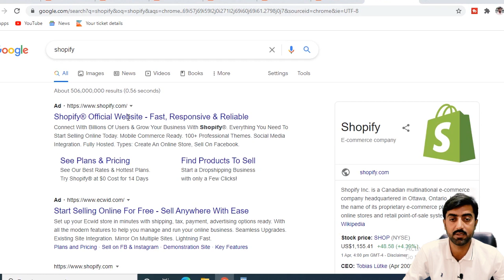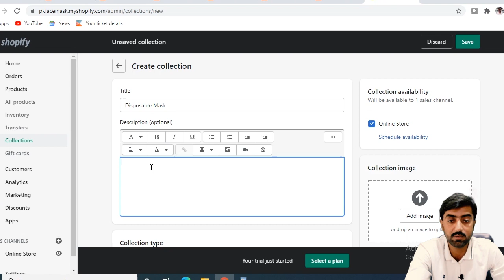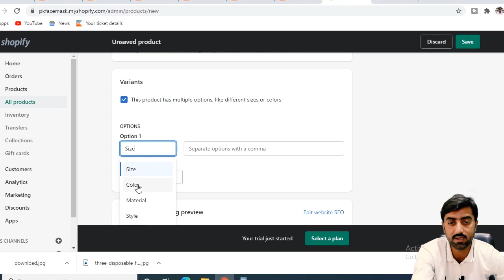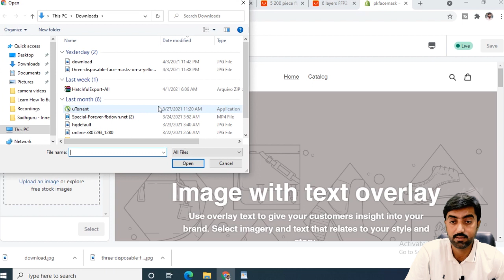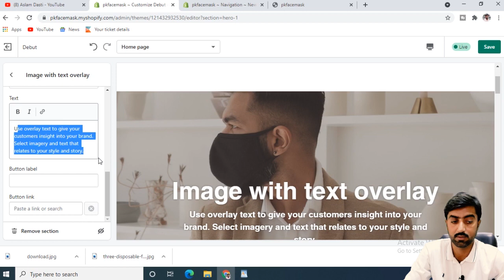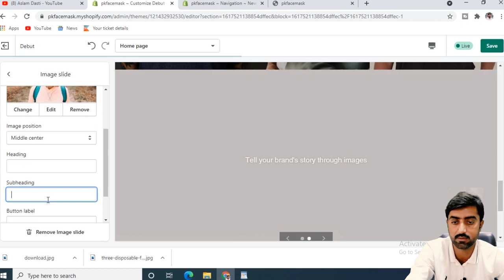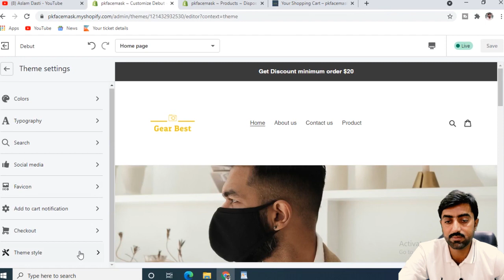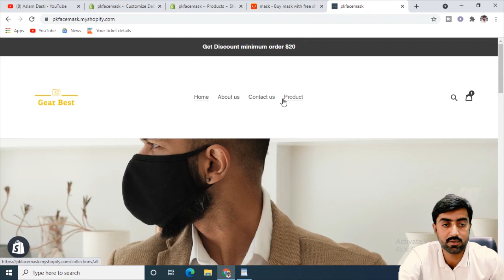Shopify Tutorial for Beginners 2021 | How to make Shopify Store Urdu Hindi | Create Shopify Store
Asslam o Alaikum Friends today in my video I will tell you Shopify Tutorial for Beginners 2021 | How to make Shopify Store Urdu Hindi | Create Shopify Store.

          1 Website Design &  Development
          2. VPS Configuration
          3.  Website Migration
          4. Shopify
          5. I will fix wordpress issue and bugs
          6. Install SSL Certificate
          7. Technical Support
          8. Google Adsense

Timestamp:
0:00  Introduction
1:17  Plan & sign up for store
4:41  Modifying Shop Settings (General & Payment)
7:21  Creating Store Collections
11:18 Adding Products (Manually)
16:06 Adding Pages
17:12 Customizing a theme (Homepage setting)
40:20  Adding a custom domain name
43:19 Adding Products (Automatically with Obrelo)
46:43  Interacting with Shopify Store